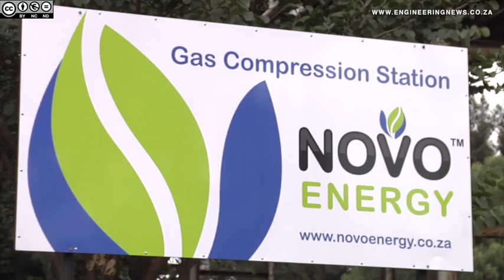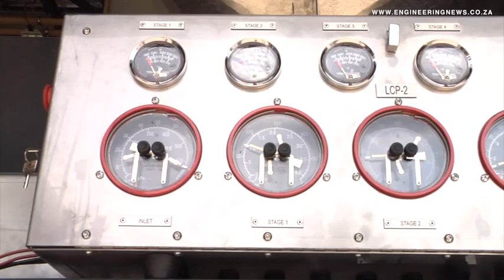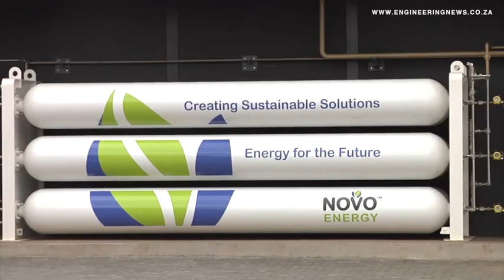Novo Energy launches R130m gas compression facility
Energy solutions company Novo Energy earlier this month launched a R130-million large-scale natural gas compression facility, in Mpumalanga. Marleny Arnoldi tells us more.